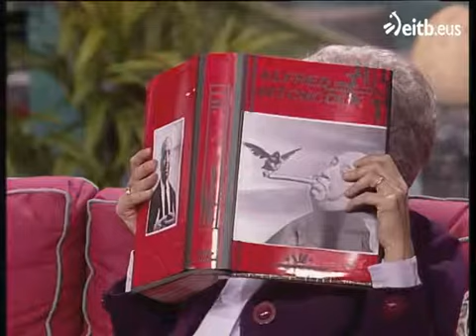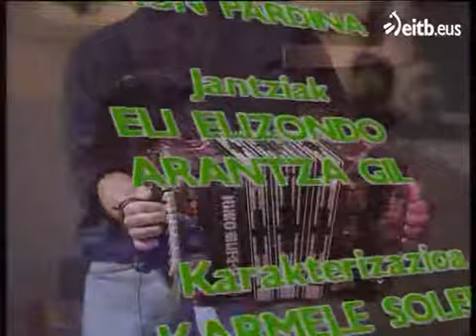11. atala - "Hau da A.U." - ETB 1 (1990-1991)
1990ean Euskal Telebistak euskarazko lehen telesaila estreinatu zuen, "Hau da A.U.". Aitzpea Goenaga, Elena Irureta eta Kike Amonarriz ziren gidoilariak. Guztira 24 atal emititu ziren, 1990 eta 1991 bitartean.

Ros (Aitzpea Goenaga) Artisten Utopia Produkxions (A.U.) kontratazio agentziako zuzendaria da, eta bere estudioan talentudun jendearen bisitak jasotzen ditu. Bere alboan izango ditu Inazio Mari lankidea (Kike Amonarriz) eta Sagrario ama (Elena Irureta).

Bideo hau EITB Nahieran webgunetik eskuratua izan da. Bideo honen jabetza eta eskubideak ETBri dagozkio, inolaz ere kanal honi.